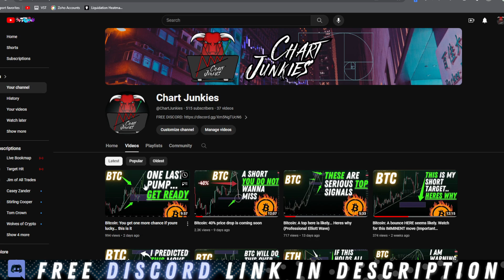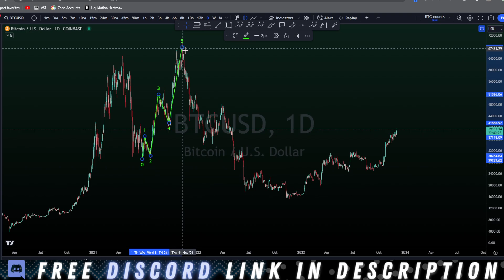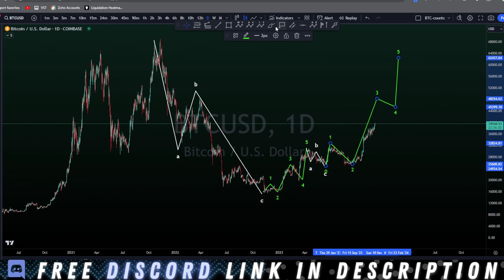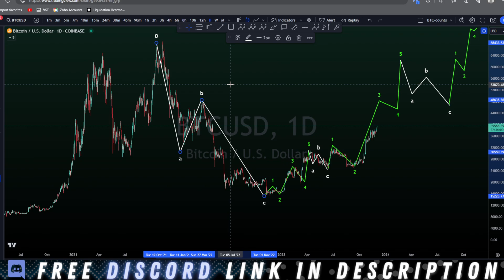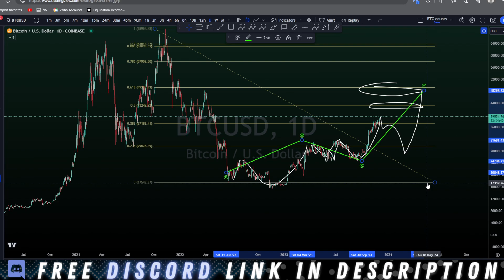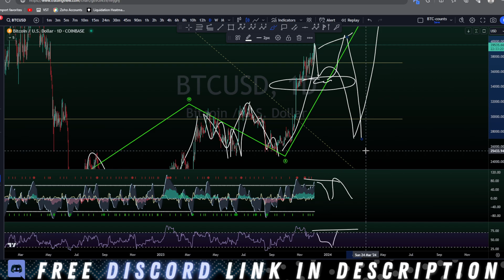Bitcoin: THESE are the possible scenarios for BTC right now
Quickly analyzing the possible long term wave structures that are in play for BTC bitcoin and I AM BEARISH

Im a successful leverage trader. Part of the 5% of day traders that consistently make profits

This channel is to teach all of you how I personally found success with leverage trading. Knowledge is power.

Im kinda good with Elliott Wave

Stick around to learn everything i know :)